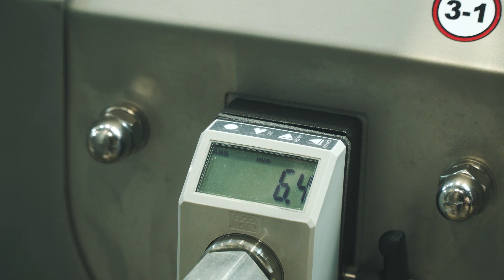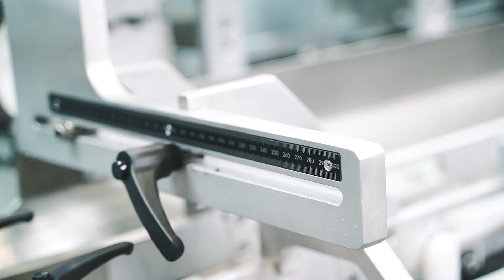Continuous horizontal cartoning machine Basis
Fully automatic continious horizontal cartoning machine Basis 120.
Speed - up to 150 cpm.
Сartoner can be easily integrated into the production line and equipped with different feeding and collacting systems.

Find more information about autamatic packaging solution Basis at our